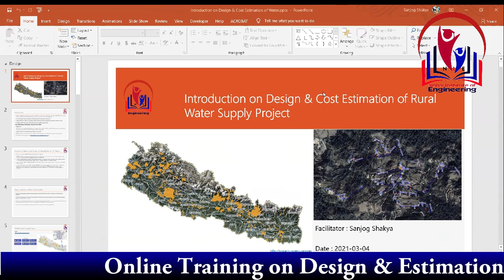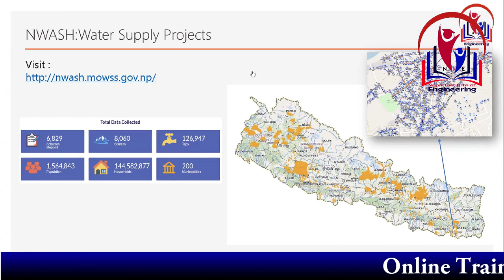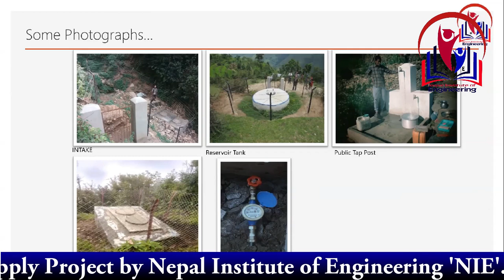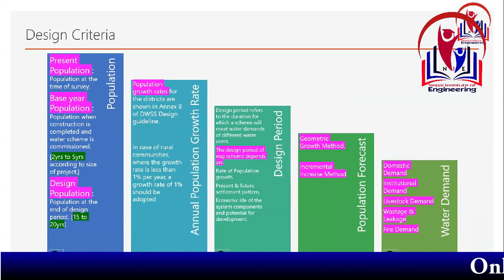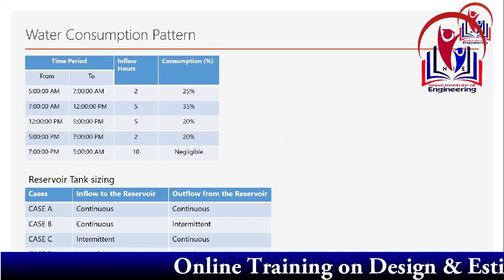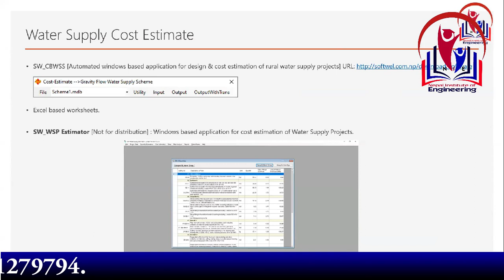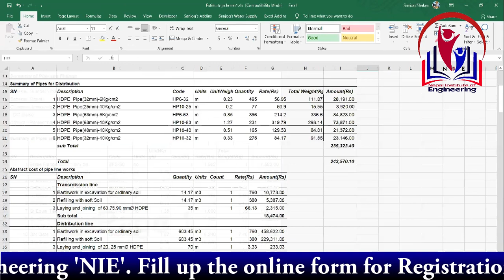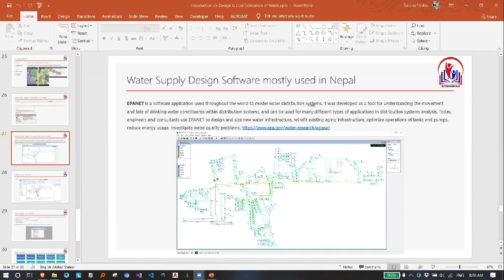Design & Estimation of Water Supply Project: Introduction Class: 2nd Session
👉NIE' is organizing 10 days online training on Rural & Semi- Urban Water Supply Project using SW-CBWSS from 20th Falgun 2077.

Live Videos of previous Training Session on Water Supply  design & Estimate project by NIE:

👉After this training, participants will be able to prepare the Detailed Project Report of Rural & Semi-Urban Water Supply Project. The detailed project report consists of Design Estimate Detail Drawings with the project details.

👉 The participants will be able to use SW-CBWSS Design sheet and the estimate sheet with the full project report. This course will lay the foundation of design for aspiring experts in this field.

👉Highlighted Features:

1. Introduction to Water Supply Schemes and its types
2. Introduction to HDPE Pipes and GI Pipes with their
properties.
3. Introduction to Different Water Scheme Structures
4. Detail Engineering Study and Considerations during the
Survey
5. Introduction to Design Sheet and Design parameters of
Gravity flow System (Understanding of Design Norms
and standard format, Design parameters, Basic
Hydraulics, Practical problems in field, Service level)
6. Population growth rate, water demand & tap flow
calculation, RVT Design and Preparation of Flow
Diagram
7. Detail Design practice based on Sample Survey Data
(Gravity System)
8. Introduction to Design Sheet and Design parameters (Lift
System)
9. Basic concept on Design Sample Survey Data (Lift
System)
10. Drawing of Pipe profile and its Observation
11. Drawing of Layout of Water Supply Projects
12. Test and Closing

What will you get from this training?

1. All necessary software access, reference files and excel
    sheet for calculations will be provided.
2. Groups will be formed and tasks will be assigned
    accordingly.
3. Assignments will be given and discussed on problems
    associated with the participants at personal level.
4. Certificates will be provided to all participants at the end
    of the course.
5. Real case studies of construction projects.
6. Future consulting service to Participants.

👉100% quality assured
👉100% course satisfaction